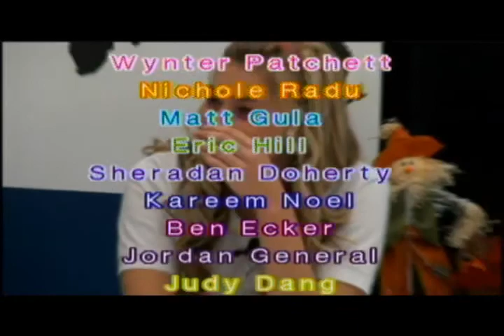CHSTV NEWS - Wed. Oct. 2, 2013